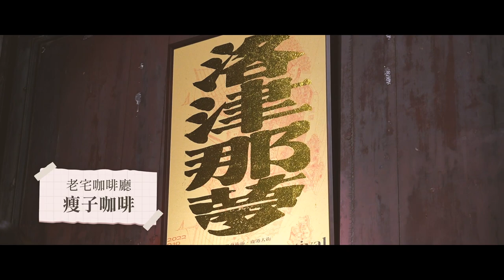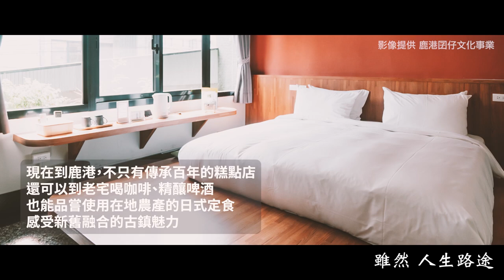【Time for Taiwan】新舊融合的古鎮魅力！小英總統帶你來趟彰化鹿港地方創生之旅！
美麗的鹿港古鎮有很多在地特色小吃，還有一群熱愛家鄉的年輕朋友。

現在到鹿港，不只有傳承百年的糕點店，還可以到老宅喝咖啡、精釀啤酒，也能品嘗使用在地農產的日式定食，感受新舊融合的古鎮魅力。

因為有一群返鄉的青年朋友們，組成「鹿港囝仔 @tkfl3686  」地方創生組織。他們和在地的許多年輕人，讓更多人看見鹿港的美好。

有勇敢的年輕人，政府更要當年輕人堅強的後盾。我們會繼續透過國發會地方創生青年培力工作站的計畫，支持參與創生的在地青年。

歡迎大家週末有空來鹿港，進行一趟人文之旅！